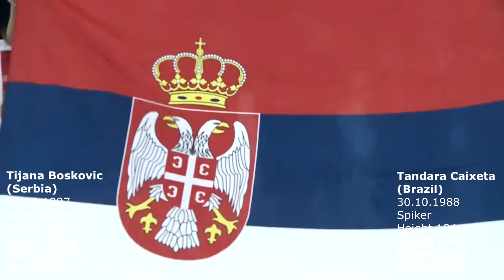Volleyball Battle: Tijana Boskovic VS Tandara Caixeta. Who will you choose? YouTube Vote!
Serbia (Tijana Boskovic) VS Brazil (Tandara Caixeta) | World Grand Prix 2017

Tijana Boskovic
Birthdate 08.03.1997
Wing-spiker
Height 193cm
Weight 79kg
Spike 320cm
Block 310cm

VS

Tandara Caixeta
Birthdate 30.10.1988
Spiker
Height 184cm
Weight 87kg
Spike 305cm
Block 297cm